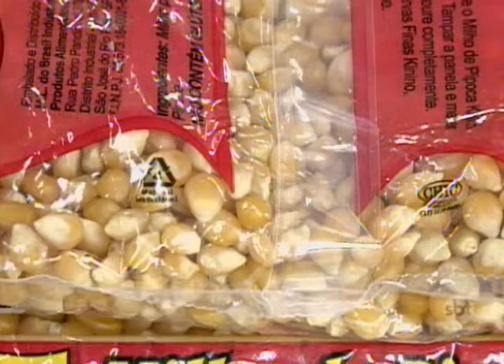Vendas de produtos para festas juninas já estão a todo vapor na região